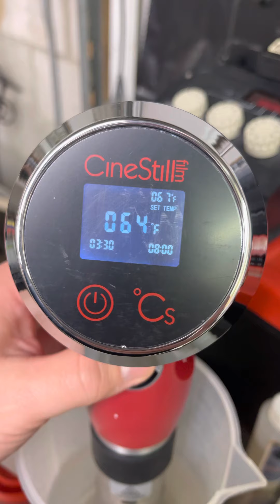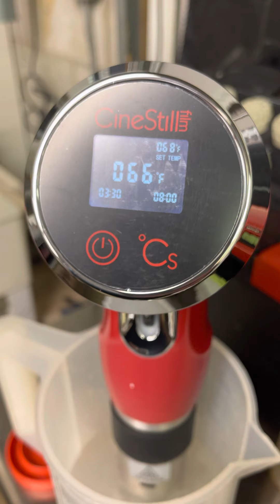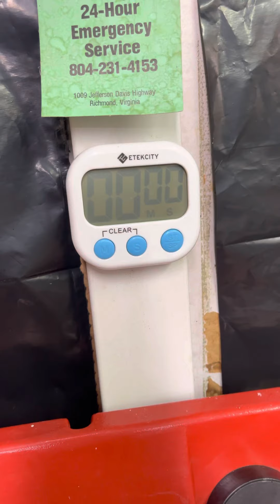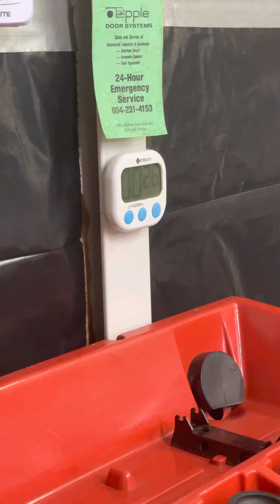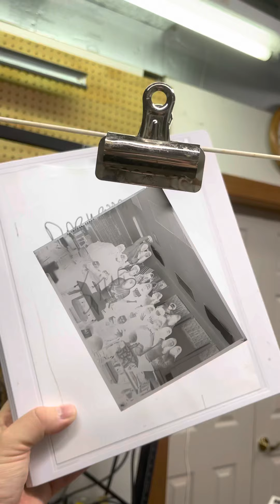Photography Class Negatives